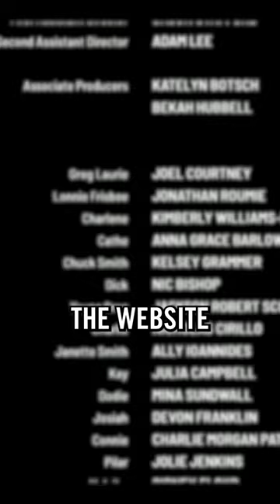Are Christian Movies UNREALISTIC?